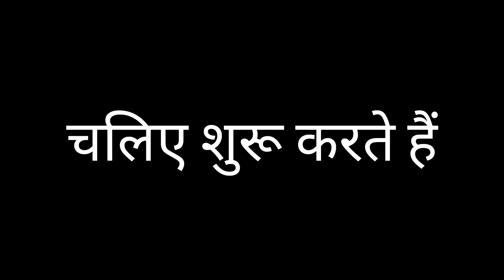नहर में कूद गए सुबह सुबह😂😂